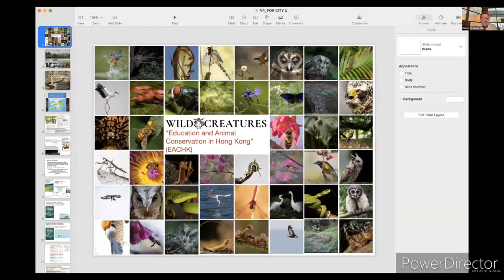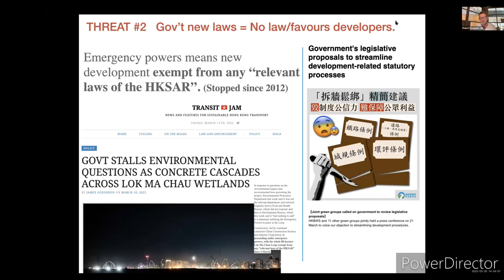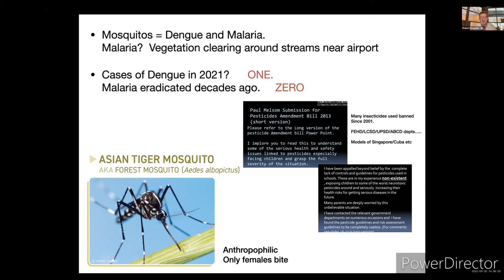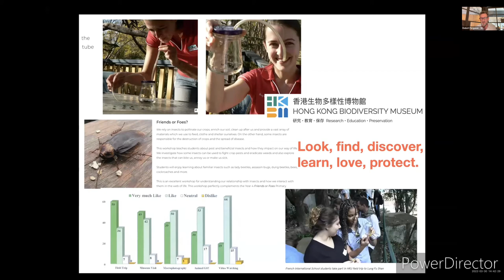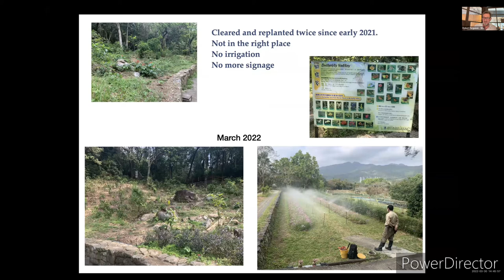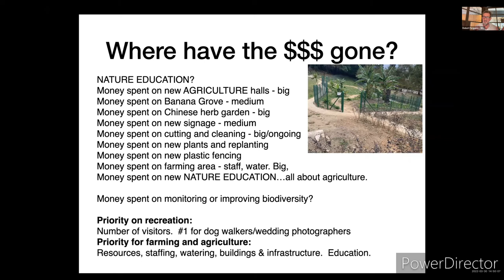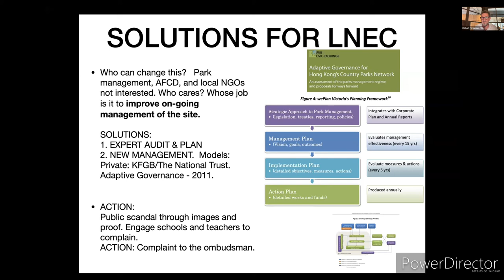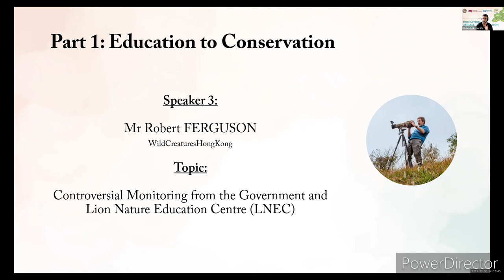EACHK 2022 (4): Biodiversity goals and monitoring for government and private enterprises...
4th talk EACHK 2022: Biodiversity goals and monitoring for government and private enterprises: A case study of a failed AFCD nature education centre.
FERGUSON Robert (Professional photographer)